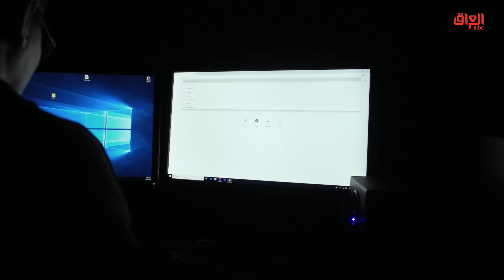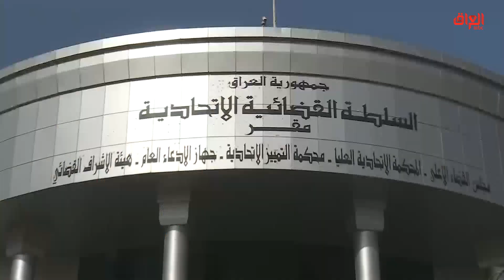العلاقات الغرامية في عصر السوشيال ميديا.. تقرير حديث بغداد